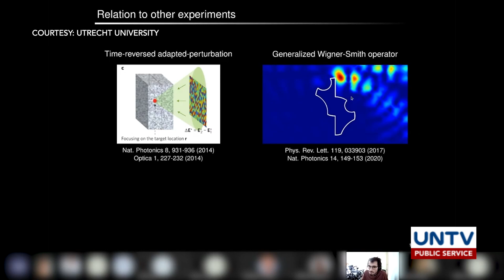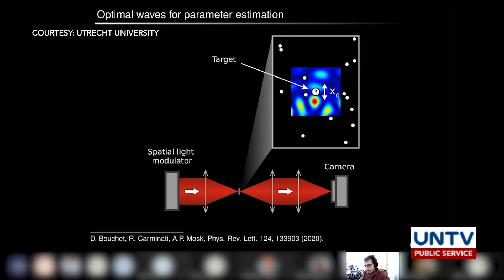Scientist found a way to make solid objects ‘invisible’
Scientists have made a breakthrough discovery that turns solid or non-transparent objects “invisible” in an unusual manner.